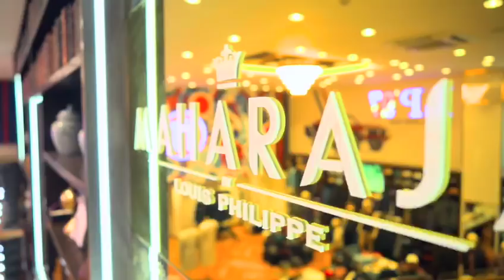LouisPhilippe x Tanya Ghavri presents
Celebrity stylist Tanya Ghavri gives us an exclusive first-impression of our extensive Wedding Collection as she styles 3 real grooms for their big days.